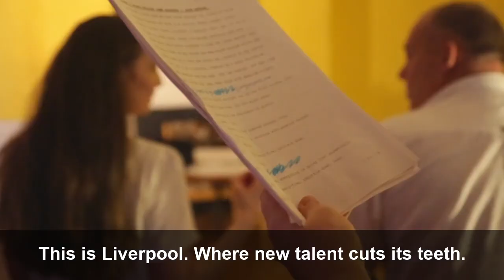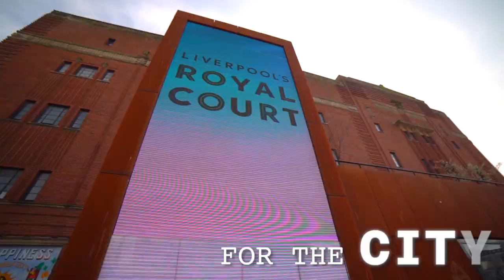Liverpool Theatres reopening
Liverpool's theatres are back and we have joined forces to officially launch our 2021 programmes together.